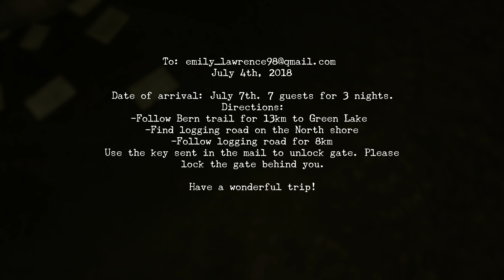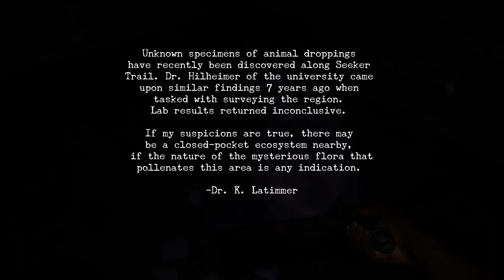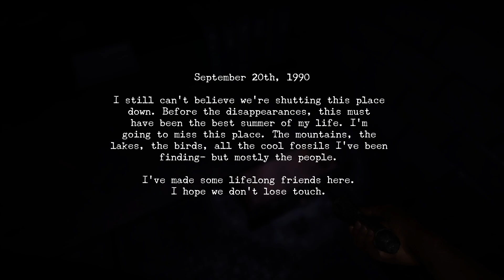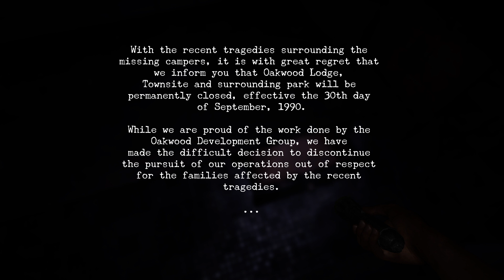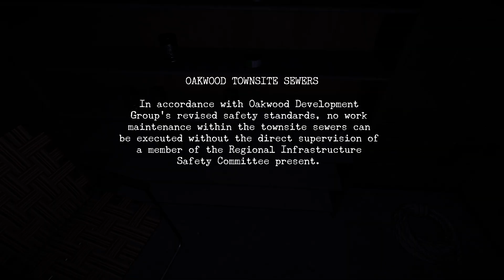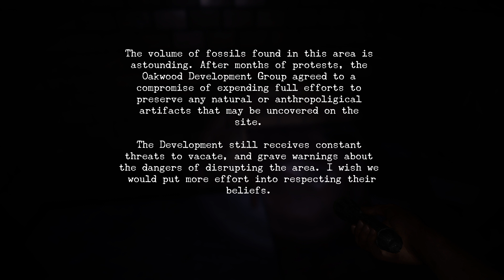Oakwood - Sopravvivi agli orrori preistorici in un campeggio abbandonato... - Proviamolo subito!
Oakwood Gameplay: Sopravvivi agli Orrori Preistorici nel Campeggio Abbandonato | Esplora le Oscure Profondità di Oakwood

Benvenuto a Oakwood, un campeggio abbandonato immerso nelle foreste della Columbia Britannica. Affronta i pericoli preistorici e sopravvivi in questa avventura horror in prima persona. Esplora boschi infestati da rapaci, corridoi bui e la storia inquietante di Oakwood mentre cerchi i tuoi amici scomparsi. Combatti per la tua vita contro creature preistoriche spietate e scopri gli indizi sulla notte violenta che ha cambiato tutto. Oakwood è un indie survival horror che ti terrà col fiato sospeso fino alla fine. Scopri se riuscirai a salvare i tuoi amici e a fuggire da Oakwood vivo.